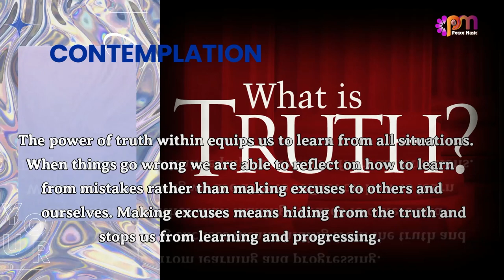DAY 27 TRUTH